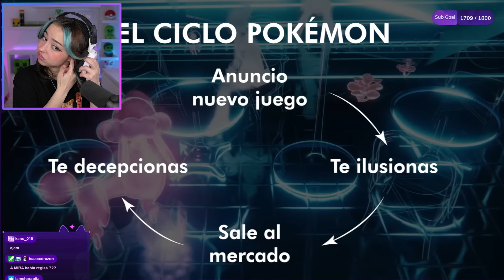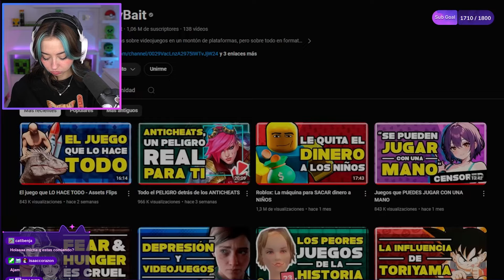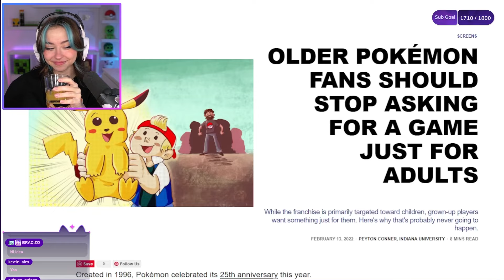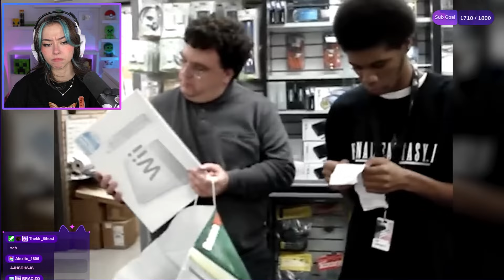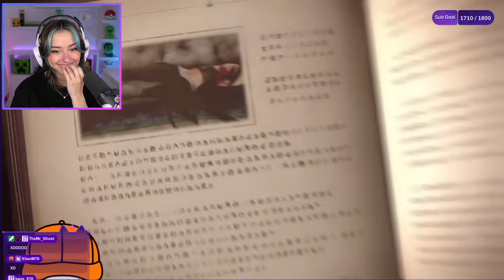¿Los VIDEOJUEGOS deberían EVOLUCIONAR? | Mictia REACCIONA a Baity Bait